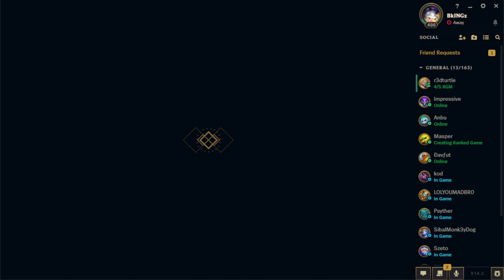League of Legends ARAM - I think I found my new Champ